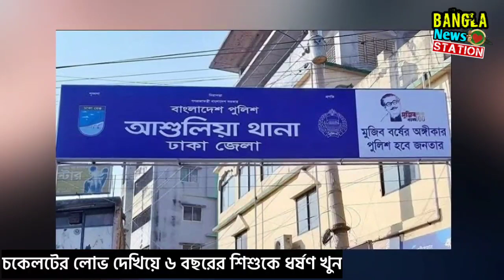ঢাকার স্পা সেন্টারে কি এমন হচ্ছে ? লাফ দিয়েছে তরুনী| Dhaka spa center